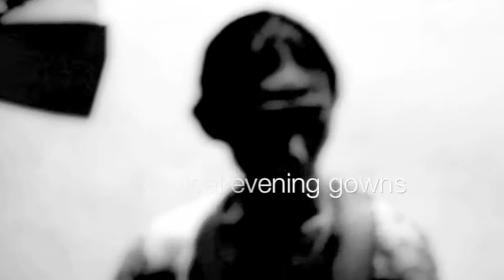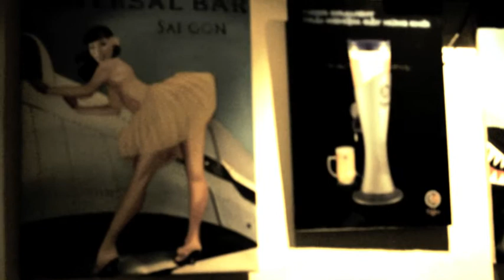Quontien - Trouble Baby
And she was! Starring Yuichi Matsumoto on guitar, and featuring the lovely 'F'. Paul Romaine on bass, and this track was built around a guitar riff by Unfunny Drunk.